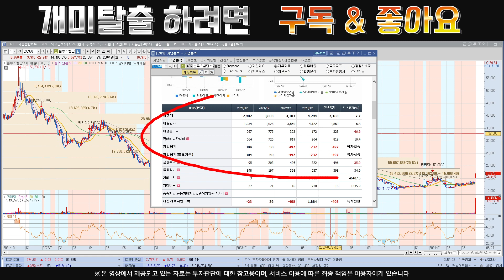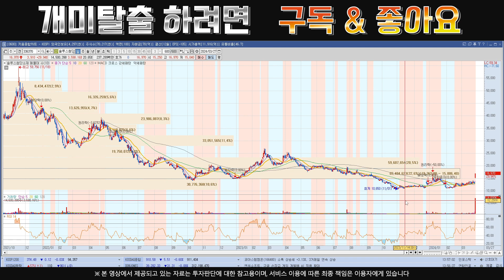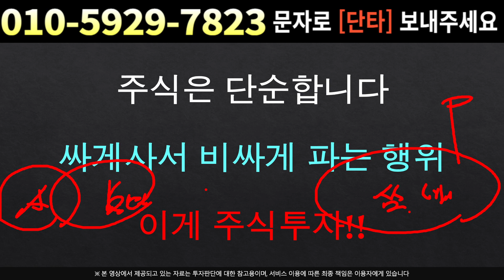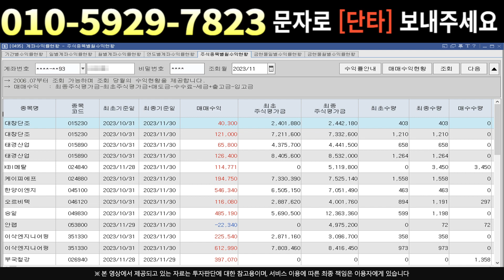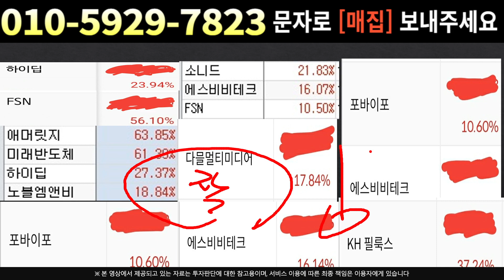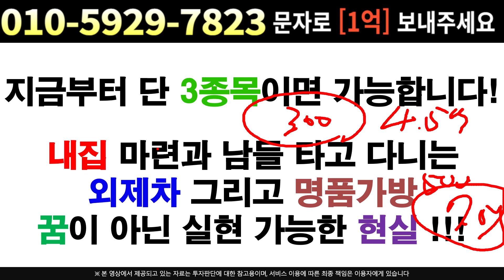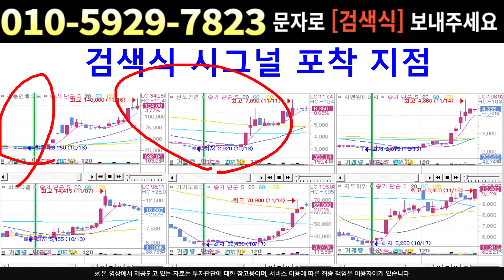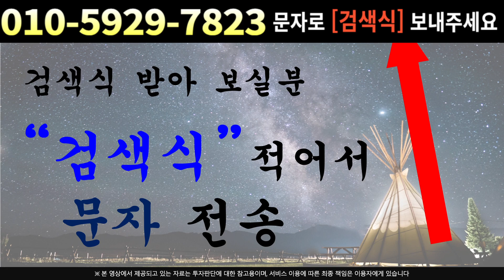[주식]솔루스첨단소재 - 곧 섹터수급 몰릴 겁니다 !!! 지루할 틈 없는 시장 오고있다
실시간 구독자소통 카톡방 투자정보 텔레그램